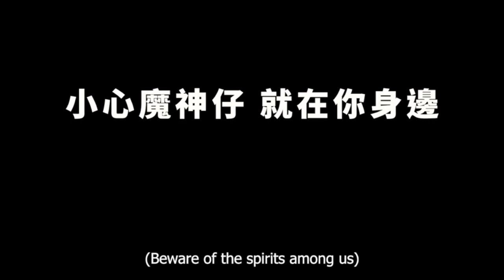Grandma & Her Ghosts- welcome message from Director Wang